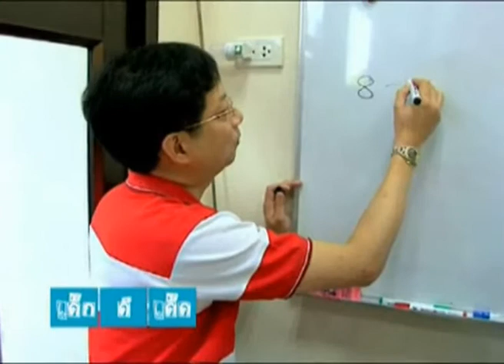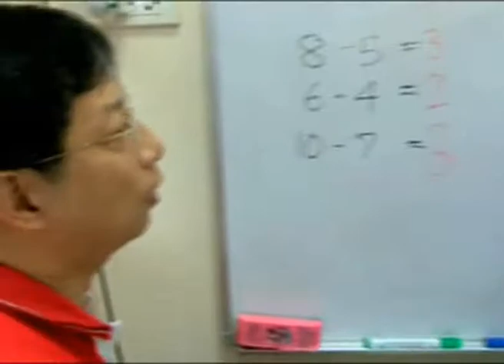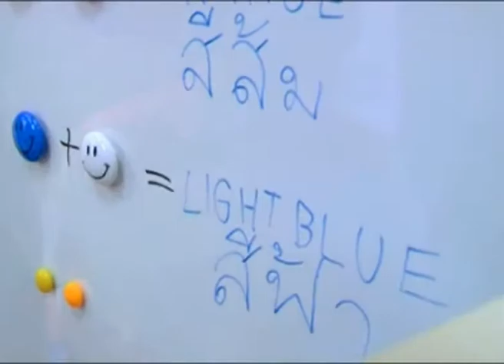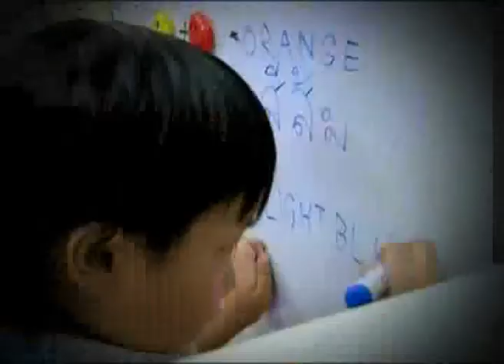เด็กดีเด็ด น้องวิน ตอน 2.2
น้องวิน..อัจฉริยะที่สร้างได้ ตอน 2.2
วันนี้สำหรับน้องวิน แค่การนับเลขได้ถึงหลักพัน ภาษาไทย 0-9,999 ภาษาอังกฤษ 0 -100 การอ่าน ก-ฮ จึงเป็นเรื่องจิ๊บ ๆ เท่านั้น เพราะน้องวินสามารถผสมคำ และยังสามารถบวกเลขถึง 7 หลัก ให้เห็นกันจะจะ มาแล้ว